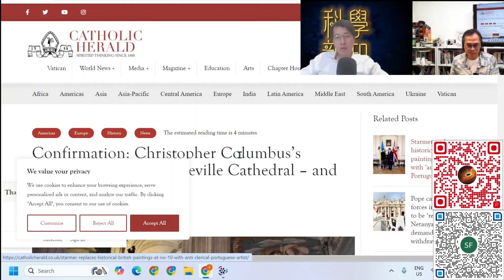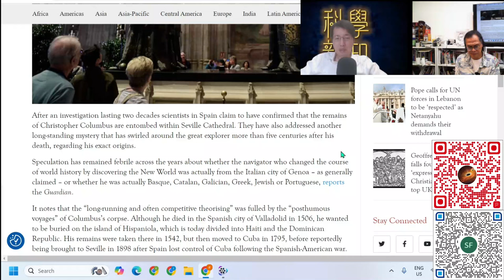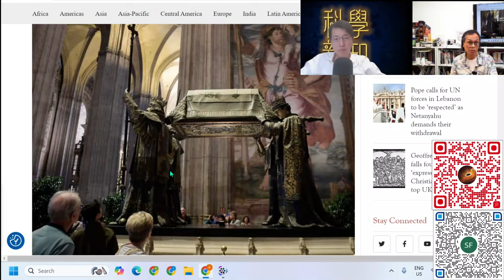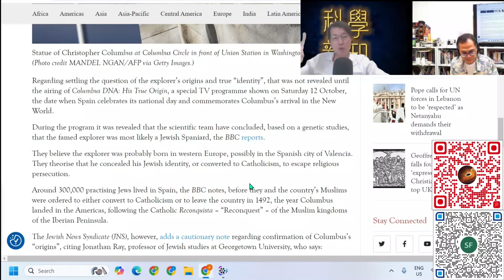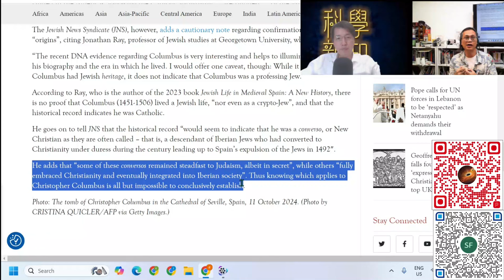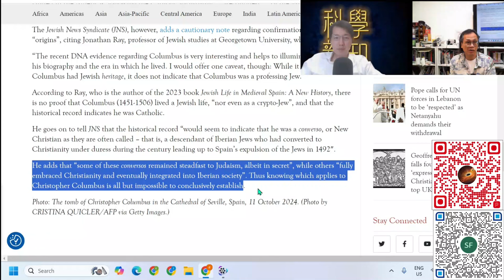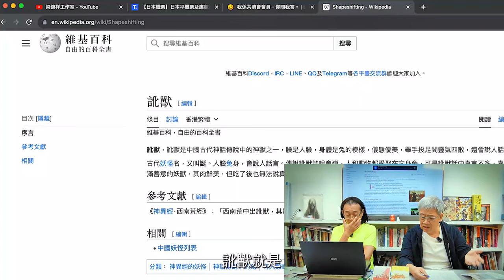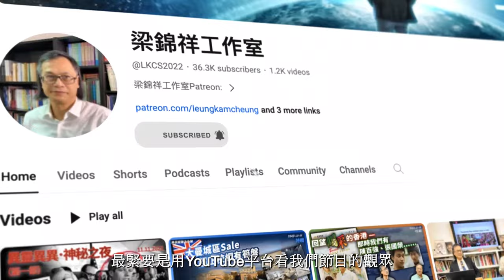科學新知 2024-10-17 科學回憶錄: 哥倫布身世之謎。基因研究揭示他的猶太血統。| 主持：陳志宏博士 & 台長梁錦祥